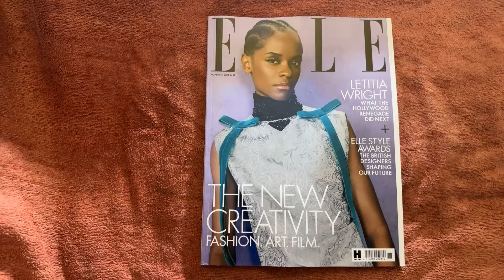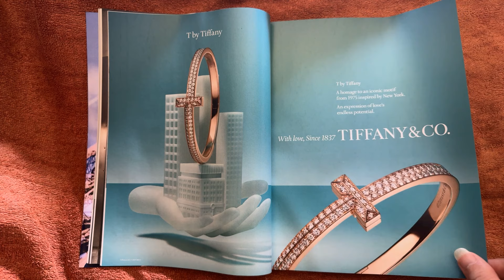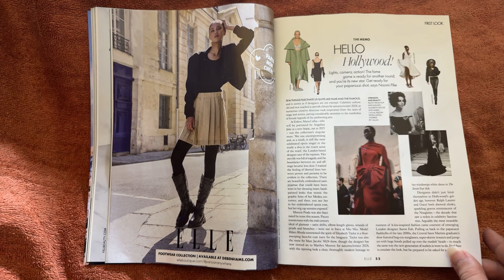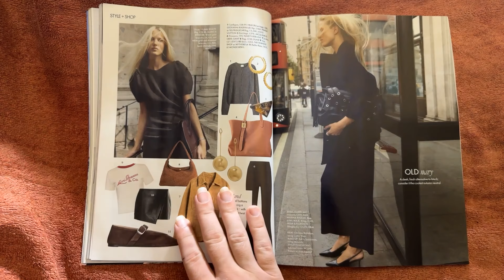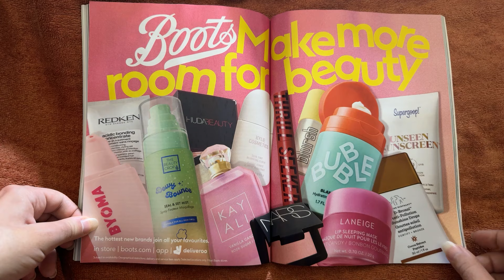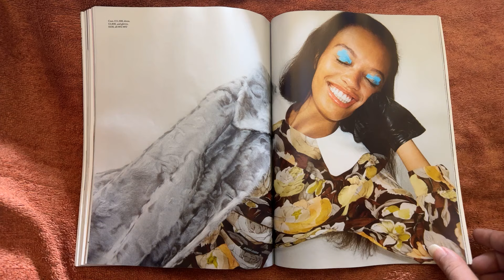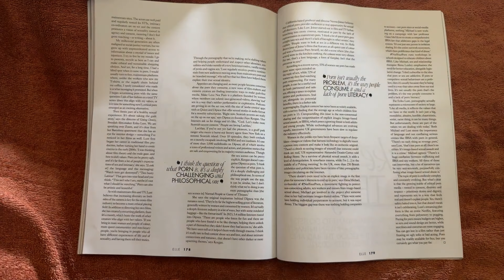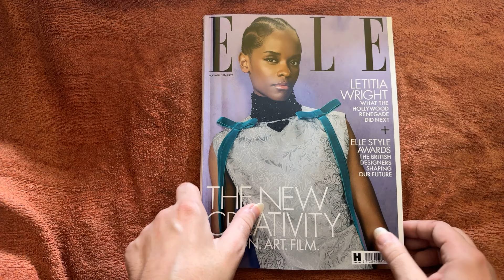ASMR Elle Magazine November 2024 Page Flipping ,StevenAntonyASMR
Get Tingles With Asmr Elle Magazine Page Flipping In November 2024 By StevenAntonyASMR
Fashion Magazine whispered read through

Hi everyone and welcome back once again to my little corner of YouTube
So todays new video is the latest issue of Elle Magazine which is the November 2024 issue and it features Letitia Wright on the cover.

So as always let's hope it's a good one.

Before I go as you know if you watch my videos regularly i'm always looking for new ideas for the channel so if you'd like to see anything on the channel please to let me know what it is down in the comments and hopefully I can get a video made for you, now it can be anything you like not just Magazine videos however if there is a Magazine you would like to see on the channel then again just drop me a message down in the comments and if I can then I will get a video made.

Don't forget that I upload videos Monday to Friday at 17.00 O'Clock so if you can it would great to see you again.